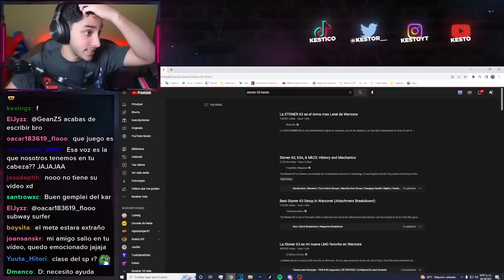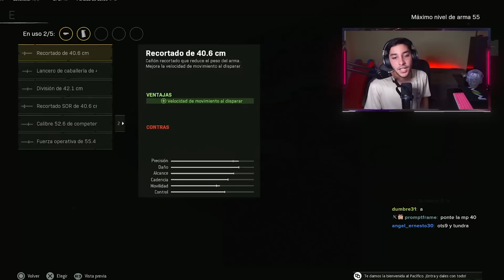Después de 1000 días... COMPLETÉ WARZONE - Kesto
En este GAMEPLAY en ESPAÑOL LATINO KESTO JUEGA WARZONE con la ÚLTIMA ARMA que le FALTA por USAR para haber COMPLETADO TODO CALL OF DUTY WAR ZONE en cuanto a VIDEOS, ya NO TENGO MÁS NADA que hacer, ME LO PASÉ al 100%, esta era la STONER 63, que no está mal pero ya en anda te muestro WAR ZON 2.0 y el MODO de EXTRACCIÓN REALISTA del DMZ en EXCLUSIVA, espero que les guste!